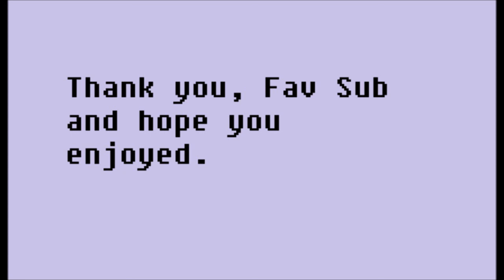Combat axe Montage - Spitfire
Second Montage, slightly more editing in to this lol, I also managed to do a bit more onto the ratio of the noise, enjoy all my tomahawks throws (and like one shot because I hate most of my sniper shots) but I've been trying each place for a while and here's what I have hit.